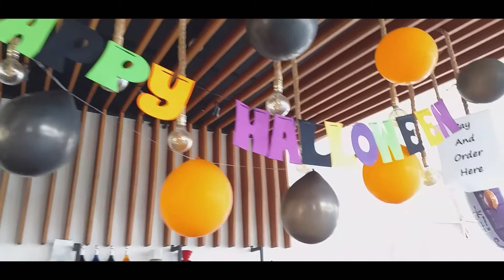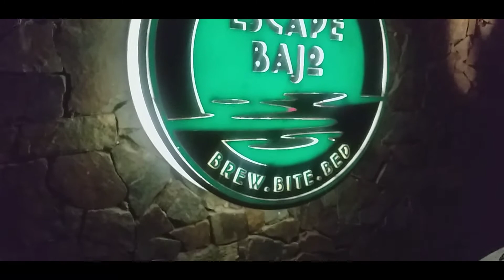HALLOWEEN II Dekorasi Halloween ala Escape Bajo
Halloween dirayakan setiap tahunnya pada 31 Oktober. Halloween adalah hari libur komersial terbesar kedua di Amerika Serikat setelah natal.

Dilansir history.com, Minggu (31/10/21), tradisi ini berasal dari festival Celtic kuno Samhain. Kala itu, orang menyalakan api unggun dan mengenakan kostum untuk mengusir hantu.

Pada abad ke-8, Paus Gregorius III menetapkan 1 November sebagai waktu untuk menghormati semua orang kudus. Seiring waktu, Halloween berkembang menjadi hari kegiatan seperti trik-or-treat, mengukir jack-o-lantern, pertemuan meriah, mengenakan kostum, dan makan camilan.

Asal usul Halloween berasal dari festival Celtic kuno Samhain (diucapkan menabur). Bangsa Celtic, yang hidup 2.000 tahun yang lalu, sebagian besar di daerah yang sekarang menjadi Irlandia, Inggris Raya, dan Prancis utara, merayakan tahun baru mereka pada 1 November.

31 Oktober menandai waktu dalam setahun yang sering dikaitkan dengan kematian manusia. Celtic percaya bahwa pada malam sebelum tahun baru, batas antara dunia yang hidup dan yang mati menjadi kabur.

31 Oktober mereka merayakan Samhain, ketika diyakini bahwa hantu orang mati kembali ke Bumi. Selain menyebabkan masalah dan merusak tanaman, orang Celtic berpikir bahwa kehadiran roh dunia lain memudahkan Druid, atau pendeta Celtic, untuk membuat prediksi tentang masa depan.

Memperingati acara tersebut, Druid membangun api unggun suci yang besar dan orang-orang berkumpul untuk membakar tanaman dan hewan sebagai pengorbanan kepada dewa Celtic. Selama perayaan, bangsa Celtic mengenakan kostum, biasanya terdiri dari kepala dan kulit binatang, dan berusaha untuk saling menceritakan nasib satu sama lain.

Pada 43 M, Kekaisaran Romawi telah menaklukkan sebagian besar wilayah Celtic. Selama 400 tahun mereka memerintah tanah Celtic, dua festival asal Romawi digabungkan dengan perayaan Celtic tradisional Samhain.

Perayaan Halloween mulai muncul di Amerika ketika kepercayaan dan kebiasaan berbagai kelompok etnis Eropa dan Indian Amerika menyatu. Perayaan pertama merupakan acara publik yang diadakan untuk merayakan panen. Perayaan Halloween Kolonial juga menampilkan penceritaan kisah hantu dan segala jenis kejahatan.

 HOROR!!! CERITA MENCEKAM YANG PERNAH TERJADI DI HARI HALLOWEEN!

Halloween Kills - Official Trailer